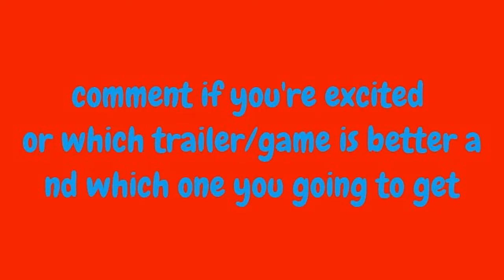PES 2014 AND FIFA 14 Teaser Trailers